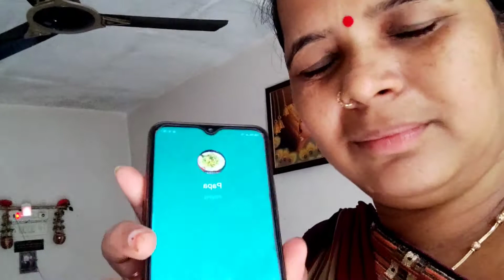mera daily ka routine 23vlog /mai sara din ghaar me karti kya hu sab ka yehi saval#surat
plz🙏